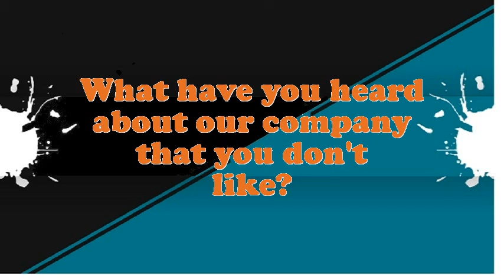Inside Tester interview questions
Interview Questions for Inside Tester.What are the potentials of an elegant Inside Tester?What pertinent Inside Tester skills do you possess?What extreme challenges presently do you think an Inside Tester is facing?What achievements have you gained working as an expertise Inside Tester?How many projects simultaneously you have worked as an Inside Tester?